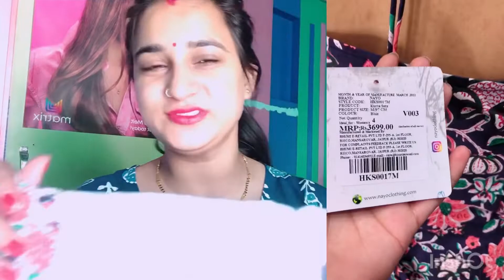Myntra Dress Review | Myntra Kurta Paint Set With Dupatta